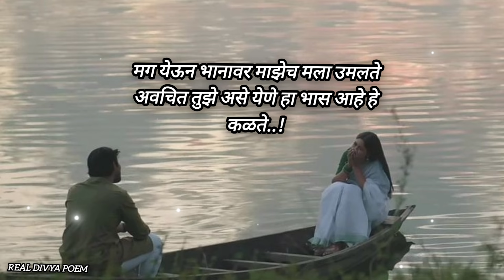Marathi Kavita|भास..!|marathikavita poem ✍️priyankakumbhar@DreamLifePoemRealDivyaOfficial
Marathi Kavita|भास..!|marathikavita poem ✍️priyankakumbhar‎

Thanks to poem writer ✍️🤗priyankakumbhar‎

Recently Upload Video Link 👇👇
बाप माणूस..!👇👇